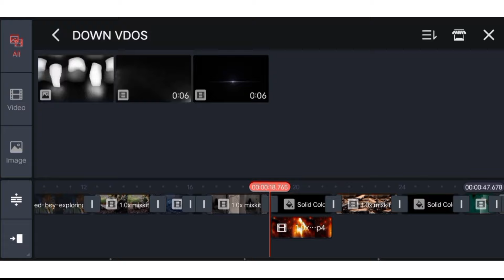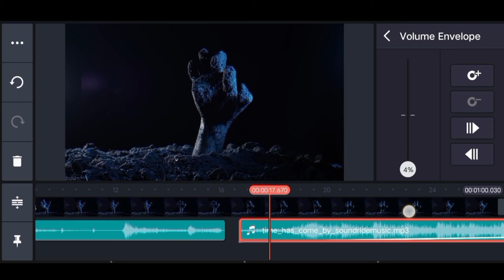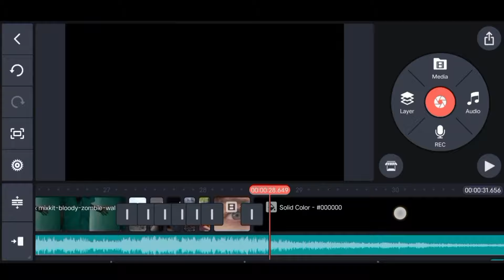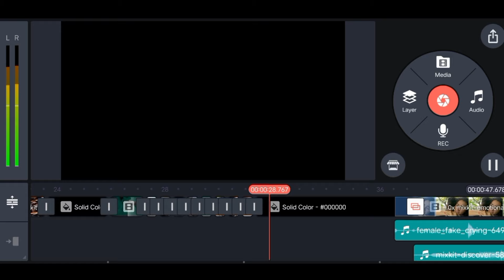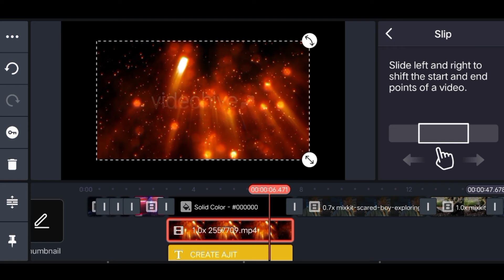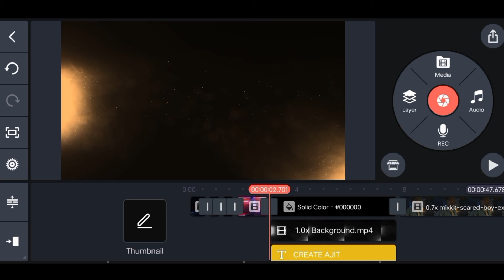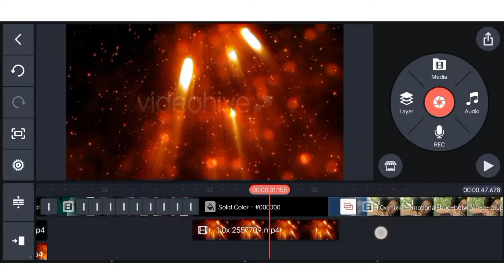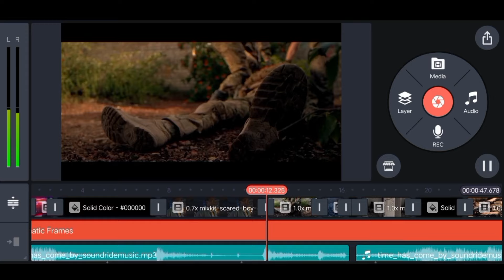Cinematic Trailer Edit in Kinemaster (Tutorial) || Creative Ajit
Hello guys what's up and welcome again to my new video today I'm going to show you how to Edit Cinematic trailer video in Kinemaster Application if you interested in this type of video then watch till end

Title:- Cinematic trailer Edit in Kinemaster (Tutorial)